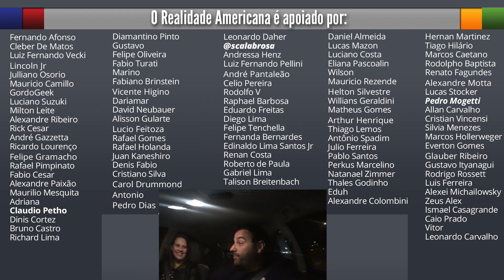Flavia Calina em Orlando - RASUMAO #53